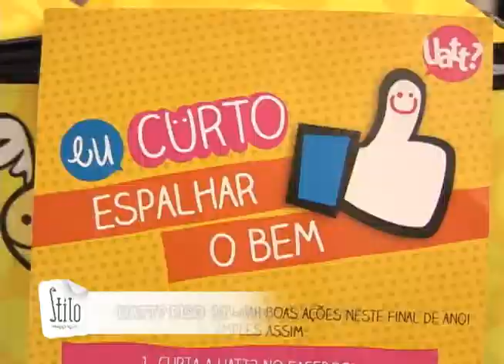TECNOSPORT SHOPPING JL 19 10 2012